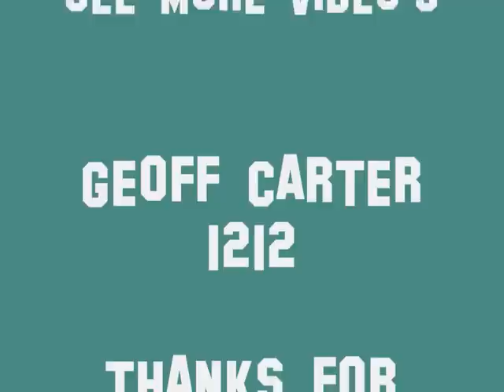Sandstone trail Cheshire with Geoff Carter